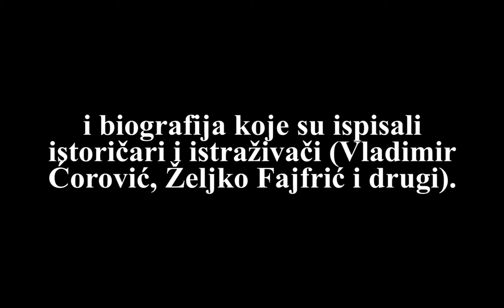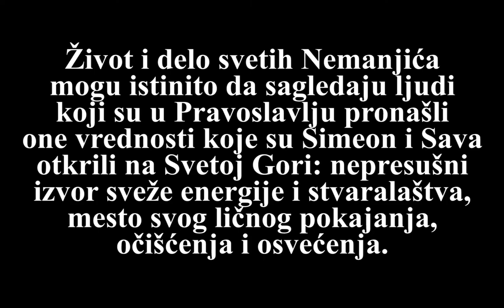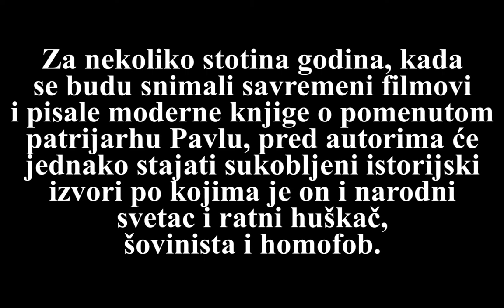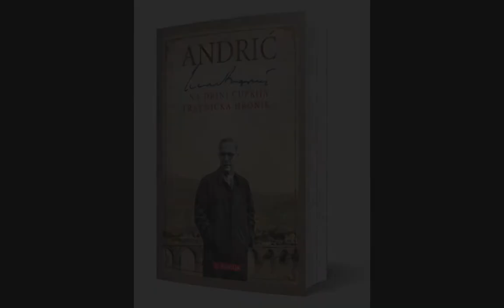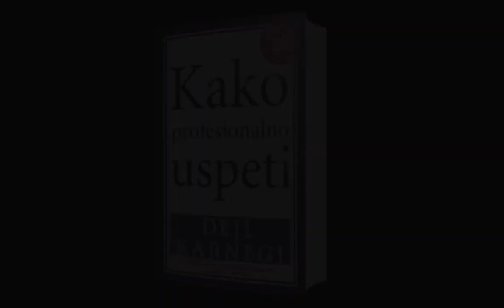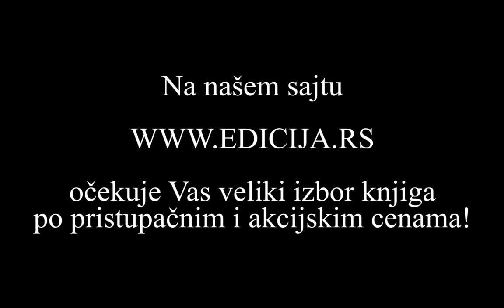Knjiga Nemanjići - Tvorci srpskog duha i države - priredio Željko Perović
Knjiga „Nemanjići – tvorci srpskog duha i države” predstavlja nastojanje da se na što objektivniji način, pažljivim izborom istorijskih podataka, savremenom čitaocu predstavi vladarska porodica Nemanjića, skupa sa svim njihovim porodičnim nesuglasicama, državničkim i ličnim greškama, ali i pokajanjem, dubokim i iskrenim, kao i sa svim njihovim uspesima, dostignućima i velikim doprinosom srpskoj državi i narodu.

Prvi deo knjige „Od Nemanje do Vladislava“ čini delo svetog vladike Nikolaja Velimirovića, koje je ujedno najlepše ikada ispisano žitije Svetog Save. Drugi deo „Od Uroša Velikog do Uroša Nejakog“ autorski je prilog izdanju, sastavljen uporednim korišćenjem spisa crkvenih životopisaca (Svetog Danila Drugog i njegovih nastavljača, Grigorija Camblaka, Svetog Dimitrija Rostovskog, prepodobnog Justina Popovića) i biografija koje su ispisali istoričari i istraživači (Vladimir Ćorović, Željko Fajfrić i drugi). Treći odeljak pod nazivom „Nemanjići u narodnom sećanju i nadahnuću” svojevrsna je čitanka o Nemanjićima satkana od priča i pesama, molitvi, beseda, putopisa, članaka, eseja i predstavlja nastavak i tumačenje prethodnih poglavlja, živo i besmrtno nemanjićko predanje.

Cela knjiga je obogaćena vrhunskim reprodukcijama drevnih ikona, umetničkim fotografijama i likovnim ostvarenjima, kao i komentarima priređivača u kojima se dopunjuje ono što u osnovnom tekstu nedostaje.

Iz predgovora knjige:

Od Stefana Nemanje do vladislava
Sveti vladika Nikolaj Velimirović

Nemanja
Princ Rastko
Osujećena ženidba
Begunac
Očajničko gonjenje
Područje Svete Djeve
Početnik
Neimar
Otac poslušan sinu
Hilandar
Uspešna misija
Smrt Simeonova
Kuća tišine
Bog otkriva svetitelja
Brat protivu brata
Izmiritelj
Dela i reči
Još jedan isposnica
Pobeda bez mača
Radnik i čudotvorac
Usamljenost svetitelja
Pronalazač puta u divljini
Priča o čudnim događajima
Sava arhiepiskop
Duhovna moć ujedinjena sa vlašću
Živi i mrtvi u akciji
Arhiepiskop u Žiči
Sabor u Žiči
Stefan – prvi krunisani kralj
Kraj sabora u Žiči
Oluja svuda unaokolo
Poslednji dani kralja Stefana
Prvo pokloničko putovanje
Stopama svoga učitelja
Pastir i predvodnik
Zaštitnik
Arsenije
Drugo pokloničko putovanje
Među vernicima i nevernicima
Gora starozavetnog zakona
Rizično putovanje
Kraj pokloničkog putovanja i života
Pravoslavni svet u žalosti
Od Trnova do Mileševa
Plamen lomače

Od Uroša VeLikog do Uroša Nejakog
Željko Perović

Uroš Veliki
Pobuna mladog kralja
Jelena
Dragutinovo vreme
Milutinova osvajanja
Rat sa Tatarima
Simonida
Odbrana Hilandara
Sukob sa Stefanom
Carigradski dani
Ličnost Svetog kralja Milutina
Smrt, prva znamenje, prenos moštiju
Dobrodetelj i zadužbinarstvo
Dolazak Stefana na vlast
Bitka kod Belbužda
Dečani
Stefanova smrt
Dušan
Srpsko carstvo
Dušanov odnos ka crkvi
Novi ratni okršaji
Car Dušan i Vatikan
Dušanova smrt
Život i delo cara Dušana po Vladimiru Ćoroviću
Uroš Sveti i Nejaki
Vreme sukoba i razdora
Mošti poslednjeg Nemanjića

Nemanjići u narodnom sećanju i nadahnuću

Susret sa Svetim Savom (patrijarh Pavle)
Sveti Savo (narodna pesma)
Duh Srbinov (po Sv. vladiki Nikolaju)
Sveti Sava u narodnim legendama
U Hilendaru (putopis iz 1910)
Nemanja (Aleksa Šantić)
Sveti kralj Milutin zaštitnik poljoprivrednika
Prvi Srbin (dr Miodrag M. Petrović)
Zadužbina Svetog Save (dr Vladimir Umeljić)
Pjesma Svetom Savi (kralj Nikola Petrović Njegoš)
Sveti Sava u narodnom predanju (Vladimir Ćorović)
Domu i rodu (patrijarh srpski Pavle)
Proslava Svetog Save na Krfu
Hajdemo u Dečanski metoh
Nacionalizam Svetog Save (Sveti vladika Nikolaj)
Smrt cara Uroša (narodna pesma)
Prvi Svesrbin (prepodobni justin Ćelijski)
Loza Svetog Simeona „rađa” sad i u Srbiji (starac Mitrofan)
Na Svetog Savu (vladika Hrizostom Vojinović)
Sveti Sava na Golgoti (Aleksa Šantić)
Čuda Svetog kralja Stefana Dečanskog
Crnjanski o Svetom Savi
Mošti srpskog kralja u Sofiji
Uteha
Smrt majke Svetog Save (narodna pesma)
Učiteljica i vuk (Svetlana Mladenović)
Svetosavski molitvenik
Kako je Sveti Sava postao školska slava
Dečani (pesma)
Naši stari lekoviti izvori (patrijarh srpski Varnava)
Sveti Sava (Jovan Jovanović Zmaj)
Isposnica Svetog Save u Studenici
Slava društva „Kralj Dečanski”
Svetosavski hram u duši (Đoko Slijepčević)
Nebeska Srbija (Sv. vladika Nikolaj)
Kriza i Svetosavlje (patrijarh Gavrilo)
Sveti Savo i grk vladika
Kako se krsno ime služi (narodna pesma)
Na carev aranđelovdan (Jovan Dučić)
Čudesa Svetog Save i danas se prepričavaju u Bugarskoj
Duša našeg naroda (vladika Irinej Đorđević)
Dečani (legenda)
Zapis na hiladarskoj zavesi (Monahinja Jefimija)
Ikone manastira Hilandara (starac Mitrofan)
Sedam ljubavi Svetog Save (Sveti vladika Nikolaj)
Sveti Sava (Vojislav Ilić).